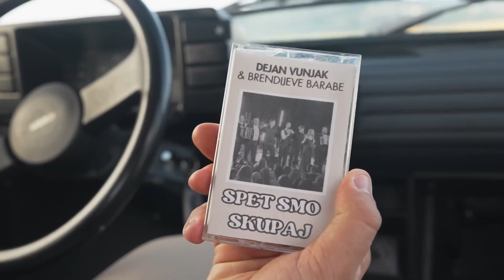Po domače (43. epizoda 2023/24)